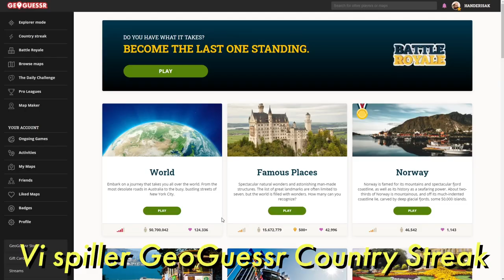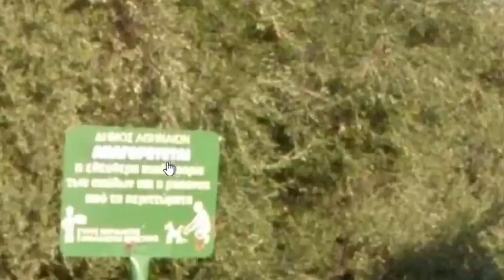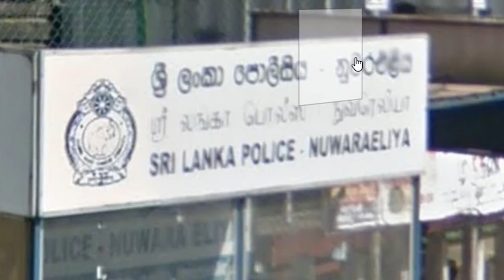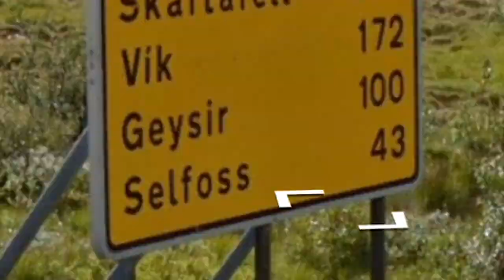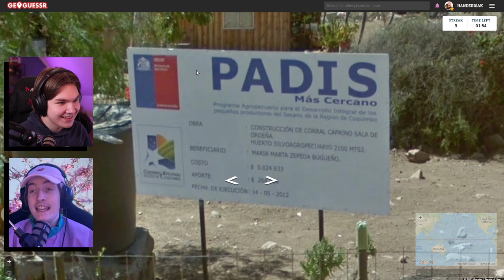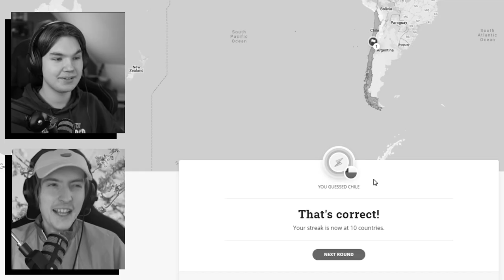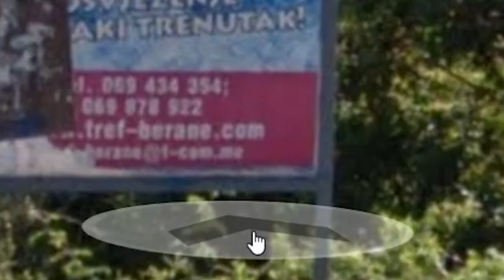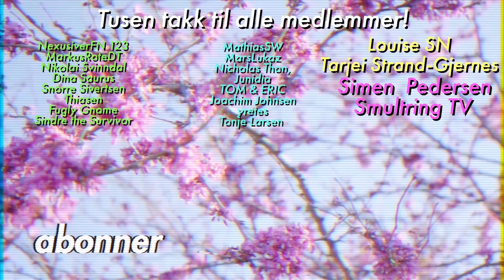GeoGuessr Country Streak Challenge! - Nicholas Thon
Velkommen til GeoGuessr Country Streak Challenge! Serien hvor jeg får med meg gøyale gjester på GeoGuessr! I dag har vi med oss  @NicholasThon 🔥

Kommenter hvem du vil se neste gang!🎈

Ofte stilte spørsmål:
23, men jeg liker ikke voksenbrus.
🏫 - Studerer/jobber du?
Adobe Photoshop.